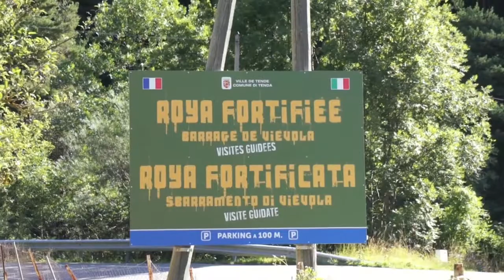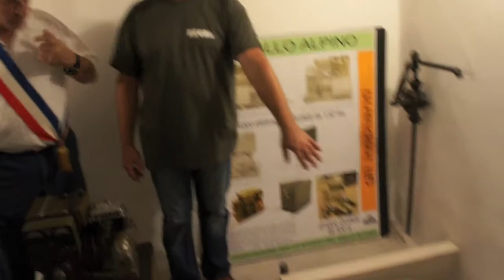Vallo Alpino in Val Roia L'Opera 261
7 Agosto 2016, dopo due anni di lavoro, l'opera 261 è stata finalmente aperta al pubblico. Si tratta dell'unica opera del Vallo Alpino ripristinata come si trovava in origine, alla vigilia della seconda guerra mondiale. Infatti, l'unica altra opera restaurata, al Passo di Monte Croce Carnico, al confine con l'Austria, è stata mantenuta “in servizio” sino al 1992 e successivamente restaurata dall'ASSFNE (Associazione per lo Studio e la Salvaguardia delle Fortificazioni a Nord Est), con impianti e attrezzature “moderni” risalenti cioè agli anni '50-'80.
 I lavori hanno riguardato tutti gli aspetti: dalle murature e pavimenti, rovinati a causa dell'incuria, del tempo e di alcuni “errori” costruttivi; all'installazione delle porte stagne, previste ma mai messe in opera; alla ricostruzione di impianti, suppellettili e armamenti, asportati completamente nel 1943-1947.
 All'interno sono stati quindi riportati tutti quei materiali recuperati dall'ASVAL nel corso degli anni. Alcuni oggetti sono stati restituiti da persone che li hanno ritrovati in cantine, sottotetti e campagne della Valle Roia, ovviamente inutilizzati: brande, tavoli, panche, casse per munizioni, vestiario, buffetterie, parti di impianti ecc. e che hanno permesso il ripristino pressochè completo della dotazione dell'opera.
 A queste persone e a tutti i quali hanno prestato il loro lavoro e impegno, ovviamente, va il nostro sentito ringraziamento.
 Il Sindaco di Tenda, nel corso dell'inaugurazione, ha sottolineato il carattere “di pace” di questo progetto; infatti ha ricordato che, queste strutture militari, sono state costruite  per dividere, per separare due paesi e ora invece, li uniscono grazie a persone che, dalle due parti della frontiera, ora lavorano insieme per il recupero e la salvaguardia di queste opere militari. Questa iniziativa lancia quindi un forte messaggio di pace.